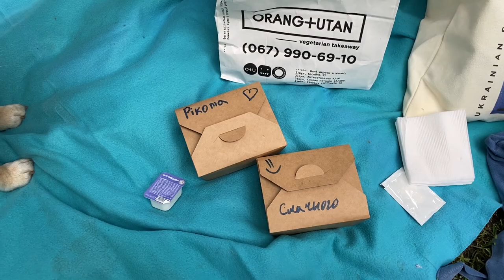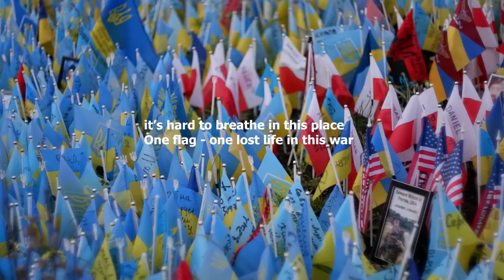A Week Of My Life In Kyiv During War | Vlog From Kyiv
In this vlog, I highlighted the most remarkable moments during a week in Kyiv. Many air raids alerts, rockets and drone attacks, spending time in the bomb shelter, the Kakhovska HPP dam tragedy, and war-life balance with my family and friends.

We celebrated Kyiv Day and collected humanitarian aid for the Kherson region.

You will see the resilience and strength of Ukrainians as they continue to live their lives amidst uncertainty and stress.